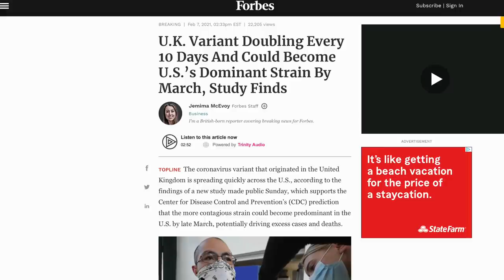Texas' Governor Prematurely Declares Pandemic to be Over, Ends Mask Mandate & All Restrictions